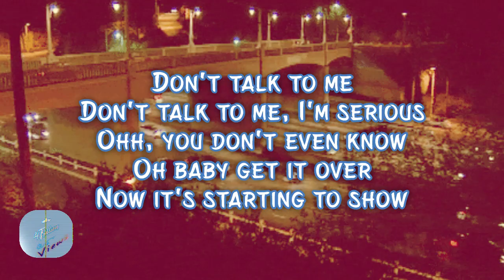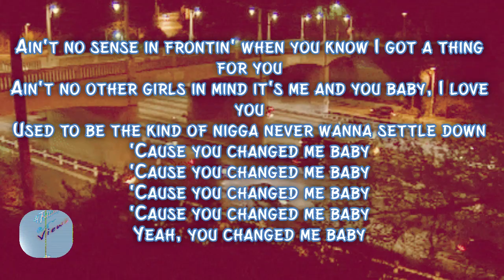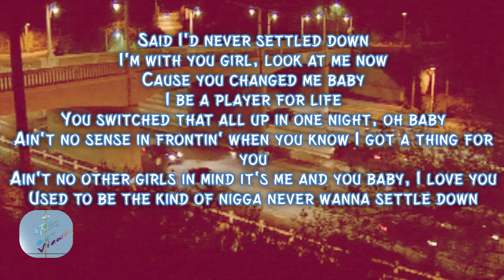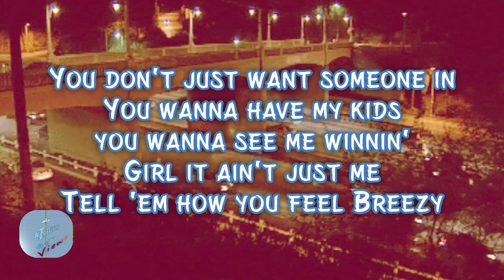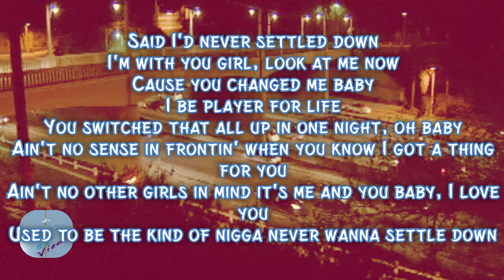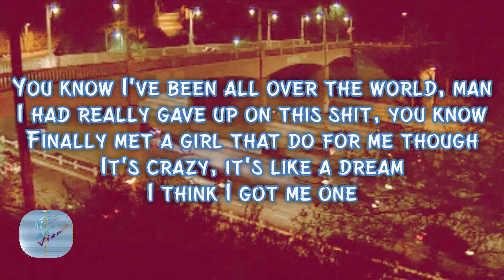Jamie Foxx ft Chris Brown You Changed Me Lyrics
Released: 2015
Album: Hollywood: A Story of a Dozen Roses
Artist: Jamie Foxx
Featured artist: Chris Brown

Songwriters: Allen Ritter / Anderson Hernandez / Breyon Prescott / Chirs Brown / Eric Bishop / Jordan Evans / Kevin Cossum / Matthew Samuels